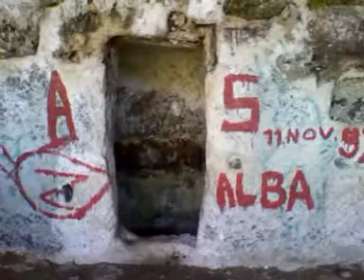Cavagrande del Cassibile dal vivo la grotta dei Briganti.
Antico nucleo pareolitico,nella cavagrande del Cassibile.
Detta anche grotta della Cunsria